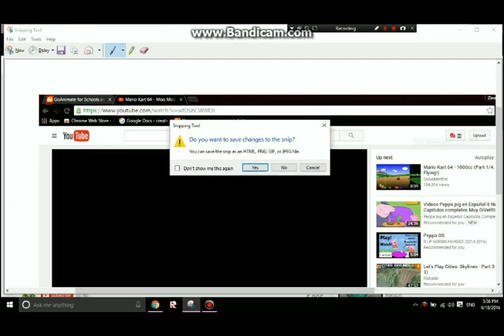Windows 10 Error/Beep Sound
Download mp3: